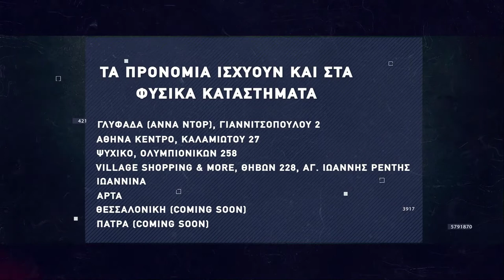Basketaki Patras S.L. - Yoda's Team Vs Patras LakiStars [23/06/2021]